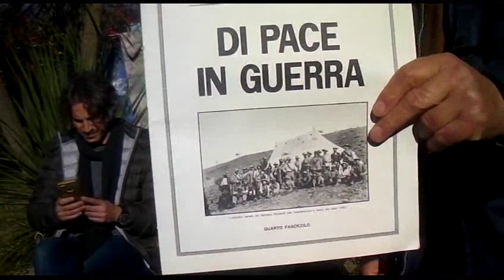DISQUISIZIONI A BRACCIO SU ENERGIA, CASUS BELLI, ED ALTRE FACEZIE, 0080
DISQUISIZIONI A BRACCIO DI GIORGIO ANDREA ED ORAZIO SU ENERGIA,  CASUS BELLI, ED ALTRE FACEZIE, IN UNA SOLEGGIATA GIORNATA DI GENNAIO (08/01/2020.-